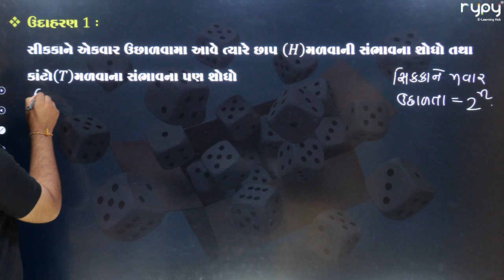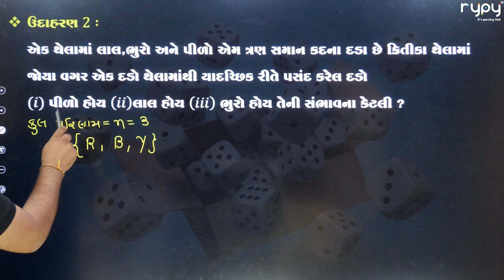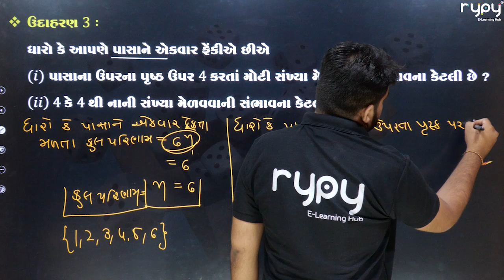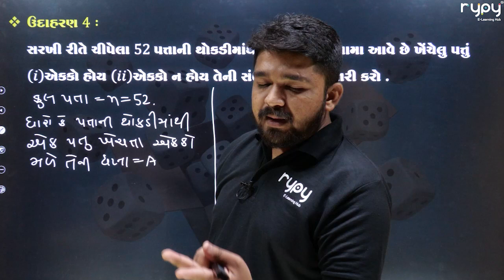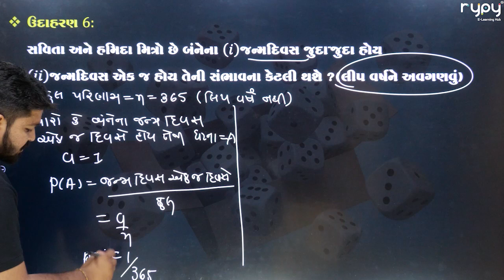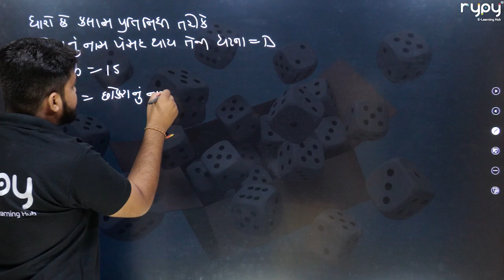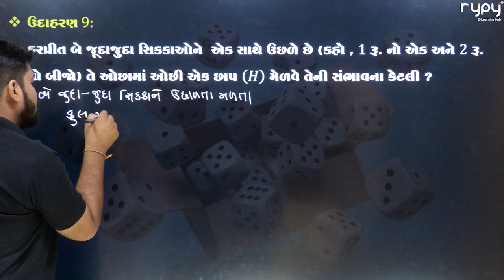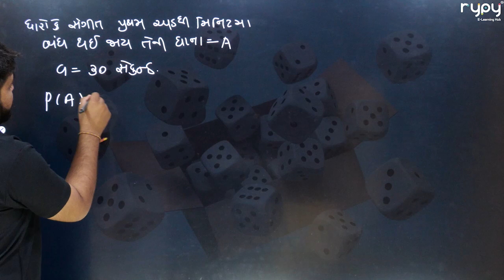SSC | 10th | Maths | સંભાવના ઉદાહરણ સમજૂતી